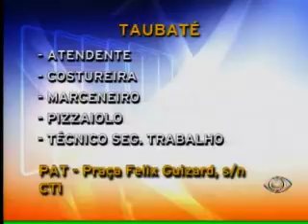Acontece Regional - 12/01/2012 - Parte 03